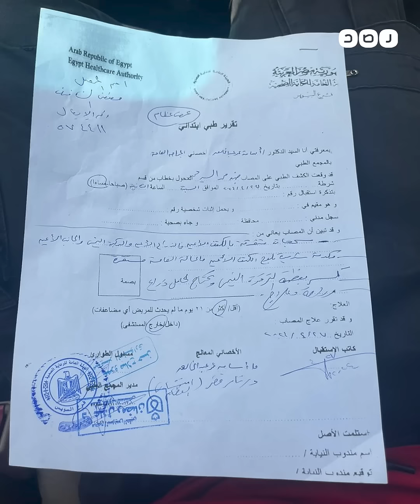تعمدت إصابة زميلتها.. موجة غضب من تمثيل شهد سعيد لمصر في أولمبياد باريس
لاعبة سباق الدراجات شهد سعيد تعمدت إيذاء زميلتها جنة عليوة في بطولة الجمهورية، فقام اتحاد اللعبة بمكافأتها بعد اختيارها لتمثيل مصر في أولمبياد باريس، ما تسبب في موجة غضب على مواقع التواصل. موجة غضب من تمثيل شهد سعيد لمصر في أولمبياد باريس